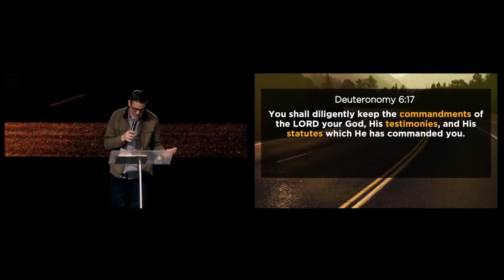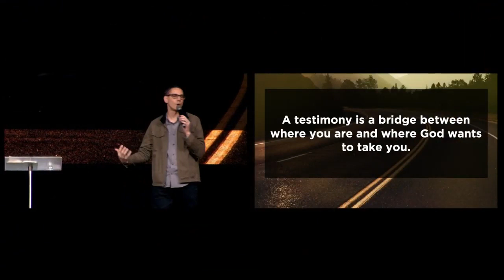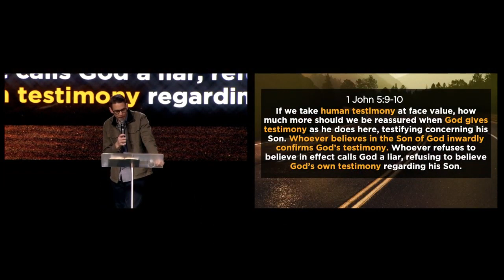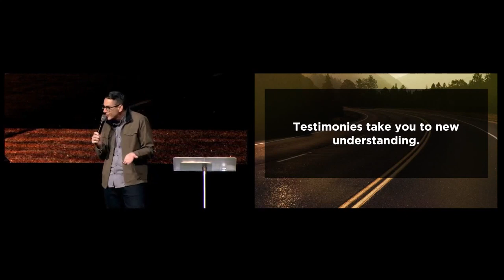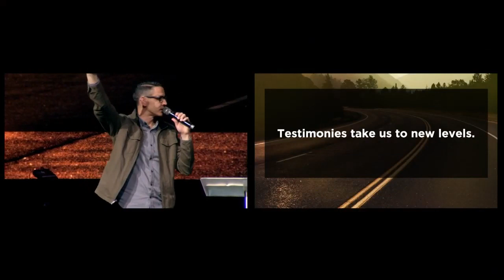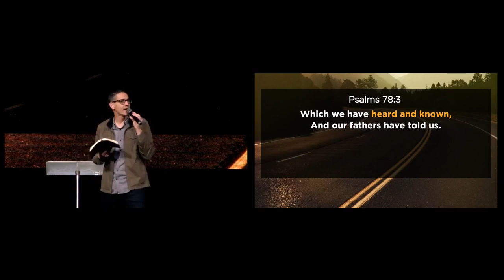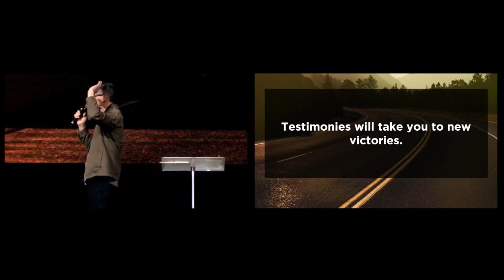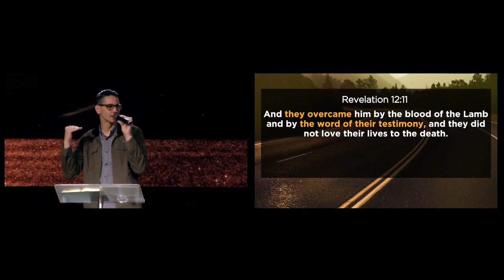"The Path and Protection of God Boulevards, Bridges and Boundaries - Part 2" by Pastor Dan Roth